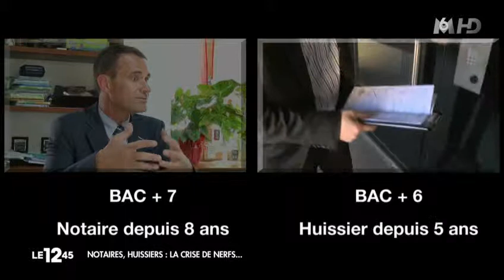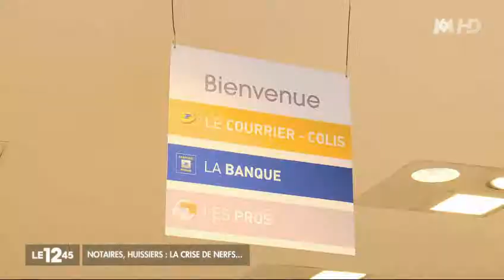Social : des actes de colère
Les notaires descendent dans la rue ce mercredi pour protester contre le projet de réforme de leurs métiers. Ils rejoignent dans la colère les huissiers. Ces professions dites règlementées pourraient perdre leur monopole. Souvent considérés comme...